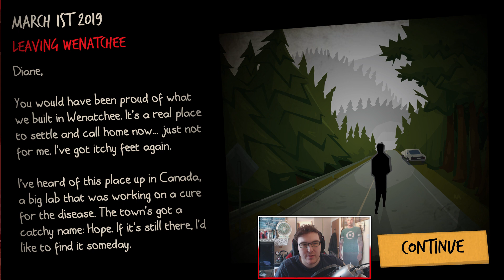Rebuild 3: Gangs Of Deadsville - On Route To Canada! - Part 9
500 likes for part 10 early?!

Rebuild 3: Gangs of Deadsville is a strategy sim game with a good helping of narrative and dark humor. It's a thoughtful game that'll make you fond of your survivors before you send them to their deaths for the greater good. As you expand your fort to new buildings, you'll decide between farms or fortifications, housing or hospitals, and make tough decisions to fend off raiders, illness, starvation, and madness. And the dead are still out there wandering the streets, hungrier than ever.

(you can also buy the game through steam)

Features in the game now:
►4X style strategy and city (re)building
►Endless replayability with randomized cities and events
►Survivors with individual personalities, skills, perks, and stories
►Rival NPC forts with their own agendas, friendly or otherwise
►Interactive zombie and faction attacks
►Play in either real-time or turn-based and swap on the fly
►Half a book's worth of text events (the other half coming soon)
►Strategic fort defense (interactive attacks coming soon)
►5 skills: defense, leadership, scavenging, building, engineering
►20 survivor jobs: scavenge for food, kill zombies, farm, fish, trade, bartend...
►35 node research tree
►50 building types with unique uses and/or scavengeable resources
►50 survivor traits: Melee Training, Green Thumb, Light Sleeper...
►60 types of equipment (though they all look like crowbars right now...)

Coming soon in regular monthly updates:
►Campaign Mode, a journey through cities of increasing size and difficulty
►New random events
►Longer multi-event plotlines for each faction
►New zombie types and smarter, more dangerous faction raiders
►Survivor relationships & children
►Hundreds of new survivor faces and mix & match outfits
►Equipment that actually looks like what it says it is
►A proper ending to the game, and some other secret ways to win
►Making Impossible actually impossible... or at least harder
Balancing and tweaking of every aspect of the game based on YOUR feedback!